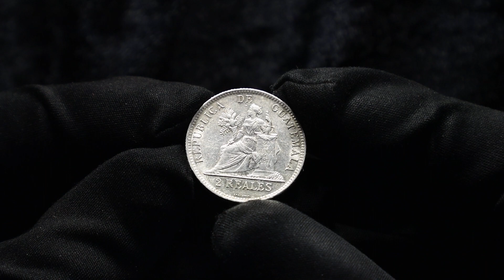Lot 2217 Guatemala 2 Reales 1898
KM# 167, N# 12848; Silver; Guatemala Mint; UNC with minor hairlines

Dear Friends, Partners and Colleagues,
We are happy to welcome you to Auction 98. A lot of interesting and rare coins from all over the world both for collectors and investors!  You can pay us by cash advance - submit your material for sale with us!

Live Auction Schedule:

Session 1.14th of October. 10-00 CET.

1 - 223. Gold Coins of the World A - Z.
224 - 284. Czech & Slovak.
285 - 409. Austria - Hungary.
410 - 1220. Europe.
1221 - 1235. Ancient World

Session 2. 15th of October. 10-00 CET.

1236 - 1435. Russian coins of all period.
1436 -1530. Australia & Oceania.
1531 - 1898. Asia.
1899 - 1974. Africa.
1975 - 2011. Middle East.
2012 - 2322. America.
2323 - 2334. Special Literature & Catalogues.
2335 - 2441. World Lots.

We have approximately 130 lots per hour during the live auction!